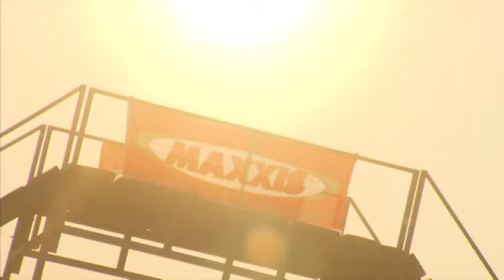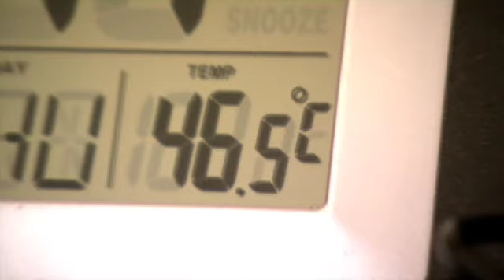2010 MAXXIS FIM Enduro World Championship - Serres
Highlights of the 2010 MAXXIS FIM Enduro World Championship in Serres (Greece)